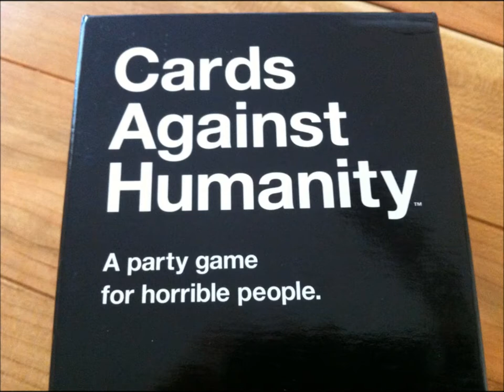Cards Against Humanity (Audio Only) - Game 1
Obviously NSFW, adult language, etc.
RazorTim, me, and our friends Ian and Kyle got together last week and we spontaneously recorded some stuff. No video here, but we had fun. Thought I'd go ahead and share it.